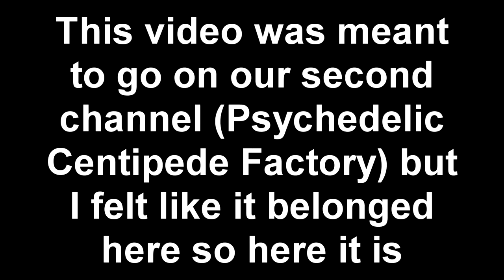SCREAMING MY SOUL OUT - Power Drill Massacre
Welcome back to Power Drill Massacre! This time, Trevor is playing it and he's kind of a wimp so he gets really scared.